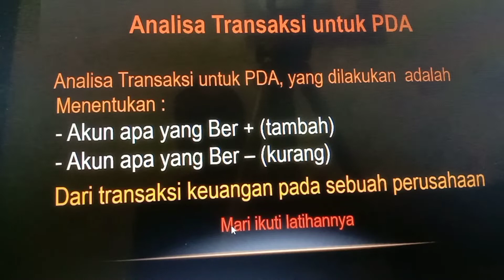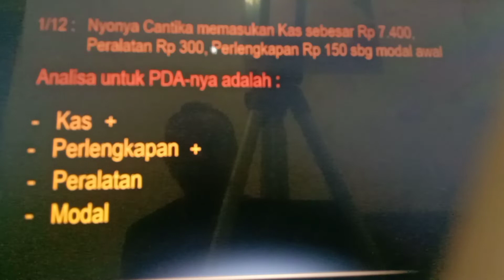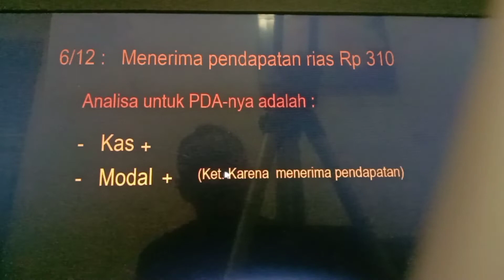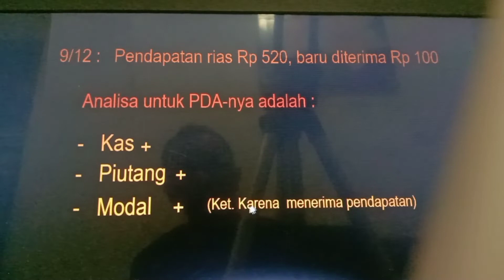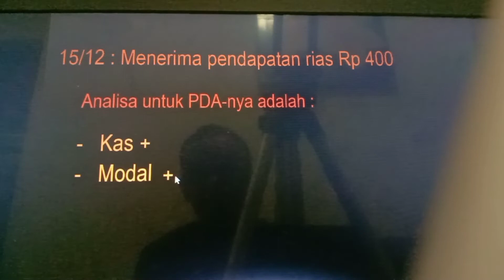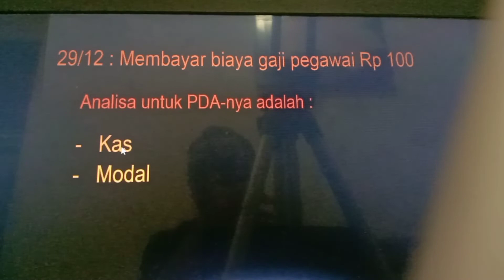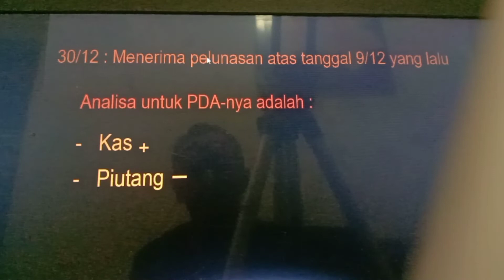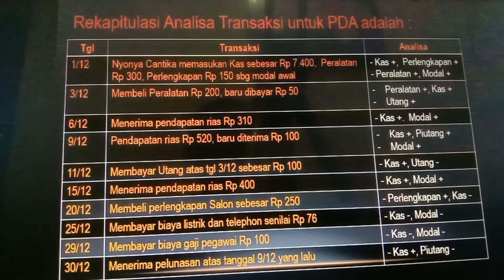Analisa Transaksi Keuangan utk Persamaan Dasar Akuntansi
Agar mudah  dlm menyusun PDA maka kita lakukan Analisa transaksi terlebih dahulu